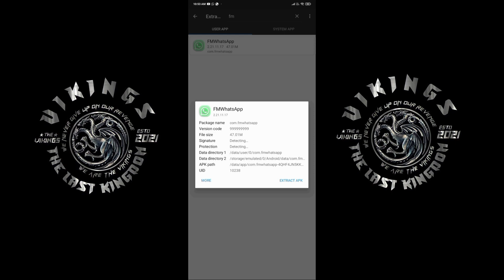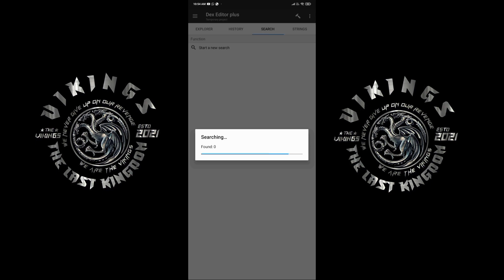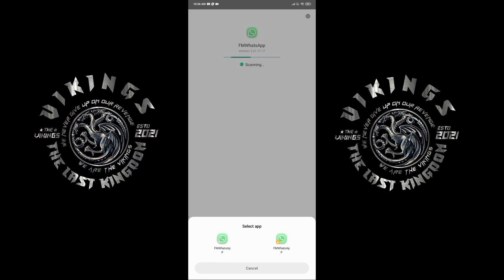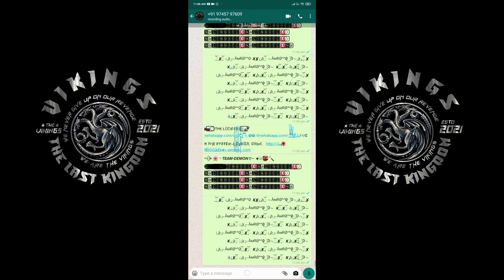INSTATICK 100% TUTORIAL IN SECONDARY WA